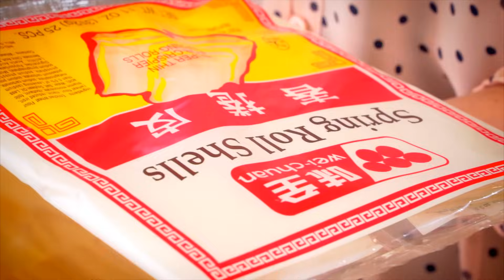酥脆蔬菜春卷做法 | 美味家常料理食譜 |【美食天堂 CiCi's Food Paradise】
I will upload both English and Chinese content on the above channel from now on. I hope to see you there!

春卷是中國民間的傳統小吃。據説以前人們在立春當天吃春捲，爲了祈求身體健康，而稱之為「咬春」。後來春捲逐漸變成日常食物。我們今天就一起做蔬菜春卷！

10個春捲皮
2湯匙油
2盎司胡蘿蔔
2盎司大頭菜
2盎司Shimeji蘑菇
2盎司木耳絲
2盎司荷蘭豆
2湯匙蠔油
1茶匙醬油
少許鹽
少許胡椒粉
少許糖
少許香油
2盎司粉絲
1茶匙玉米粉加上1湯匙水
2 湯匙的麵粉加3湯匙水